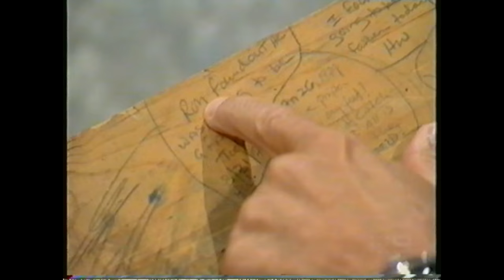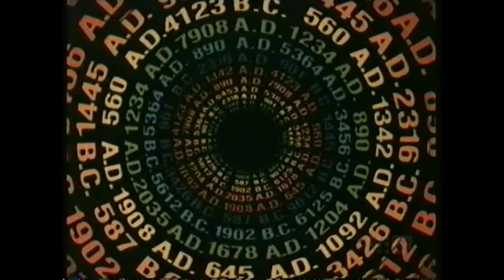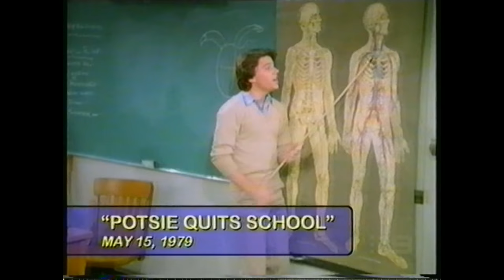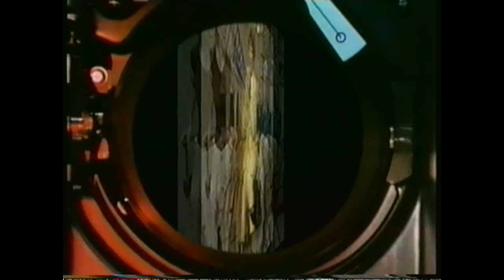Happy Days 30th Reunion (part 2)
R.I.P. Tom Bosley, Garry Marshall & Erin Moran